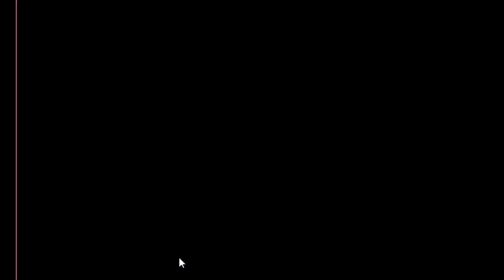Starving Goat Rescue Game Walkthrough (Avm Games)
Description : Starving Goat Rescue is the latest point and click escape game created by aVmGames.com. Welcome back, Escapers! Story of this game, you were driving to your friend house. In your way you passed near a nice farm. As you were curious about it, you stopped to take a look. It seems like no one was on that old farm house, just a little goat. The little goat seems really hungry and sad, being locked in that farm all alone. It seems like the owner of the farm won't return soon, so the little goat needs your help. It order to survive, the little goat has to escape from the farm. So help it escape. Good luck and have fun!